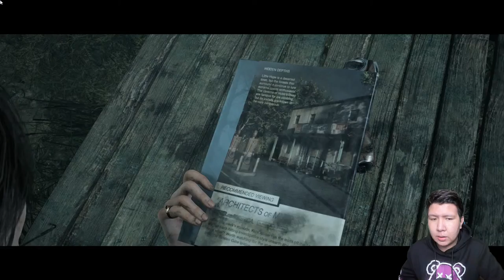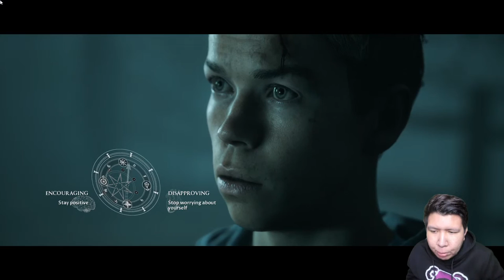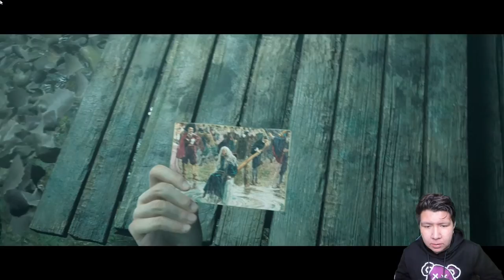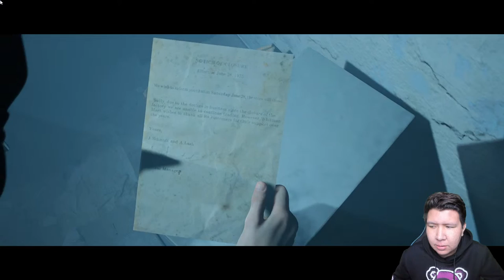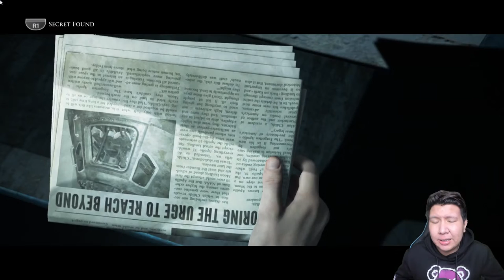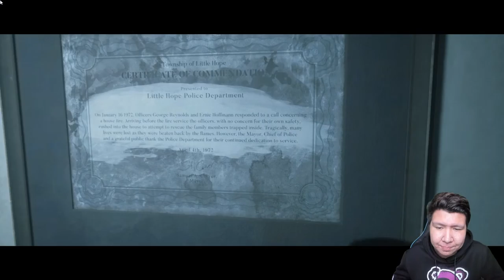HALAH SETAN KAMU! NAMATIN Little Hope PART 2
❆ Specification PC:
- Mobo: ASUS ROG Strix Z390-F
- Procie: Intel I9 9900K
- VGA: ASUS RTX 2080 TI OC Edition
- RAM: Corsair Vengeance RGB 48 Gigabyte 3200mhz (3pcs x 3)
- Power Supply: Corsair RM850
- Water Cooler: Corsair H100I Platinum

❆ Live & Recording Equipment:
- Webcam: Logitech C930 (Primary), Logitech Brio (Secondary)
- Audio Mixer: Behringer UMC22 (with Cloudlifter CL-1)
- Mic: Shure SM7B
- Greenscreen: Elgato Green Screen
- Lightning: Softbox with Bardi Smart Lamp 12Watt
- Capture Card: Elgato HD60S
- Macro: Elgato Stream Deck Mini
- Mobile Gaming: Samsung S10+

❆ Gaming Gear:
- Mouse: Logitech G PRO Wireless

nightbot commands:

!sebutnamaku
!daganganku
!umur
!asal
!awalyoutube
!gamefavorite
!jadwal
!pacar
!cendy
!rio
!harly
!eka